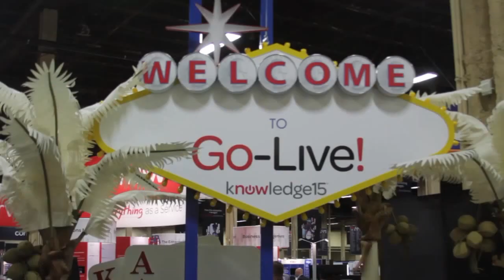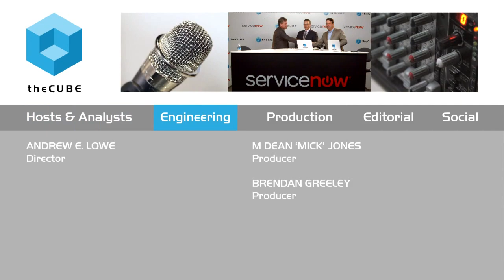Link Alander | ServiceNow Knowledge15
01. Link Alander, Lone Star College, Visits theCUBE!. (00:29)
02. What was Involved in Increasing Enrollment So Rapidly?. (01:31)
03. What Is Changing for CIOs in Any Organication?. (03:25)
04. What's Happening on the Efficiency End of IT?. (05:09)
05. What's the Relationship Between Platforms?. (07:11)
06. Why Do Upcoming CIOs Have to be Business Minded?. (08:43)
07. IT Isn't Everything when Finding Solutions?. (10:52)
08. "IT permeates the institution" - Link Alander. (11:47)
09. "IT needs to be transparent" - Link Alander. (13:36)
10. What was the Journey Like for Transforming the IT?. (14:48)
11. Are You Building Apps in ServiceNow?. (17:05)
12. How has ServiceNow Changed Your Job?. (17:45)

Link Alander, Lone Star College, at ServiceNow Knowledge15 with John Furrier and Dave Vellante